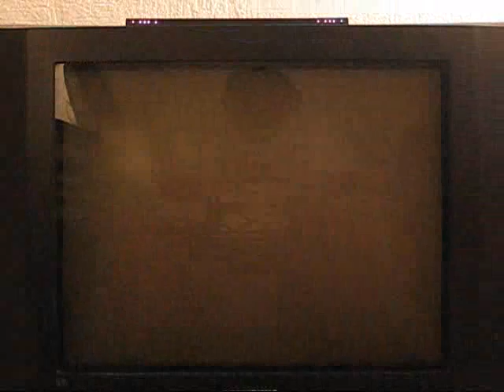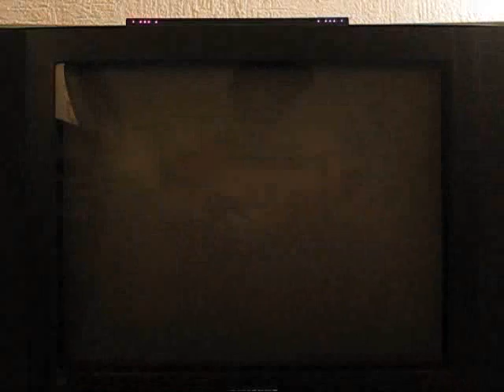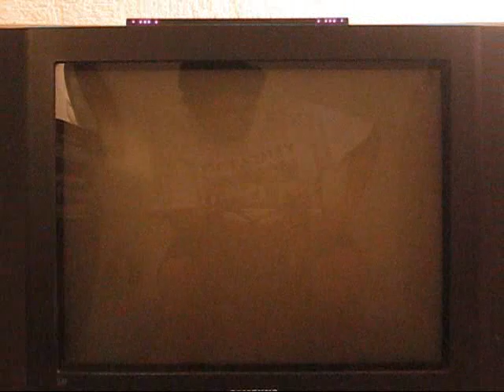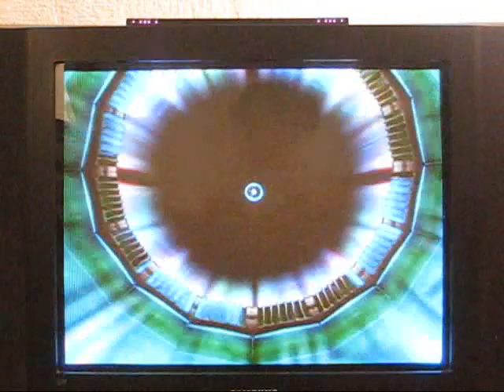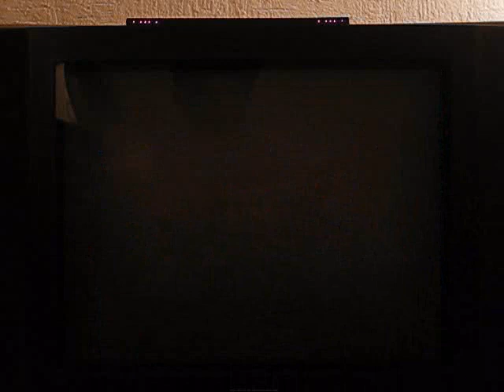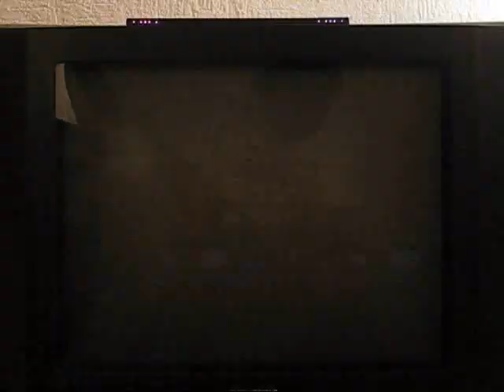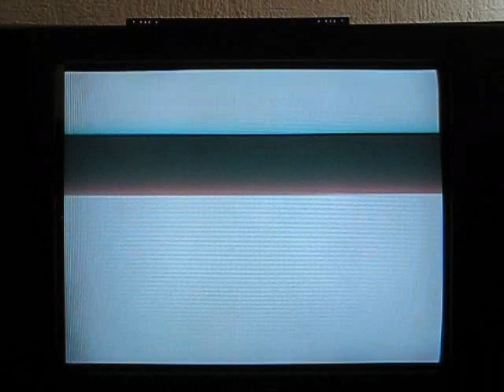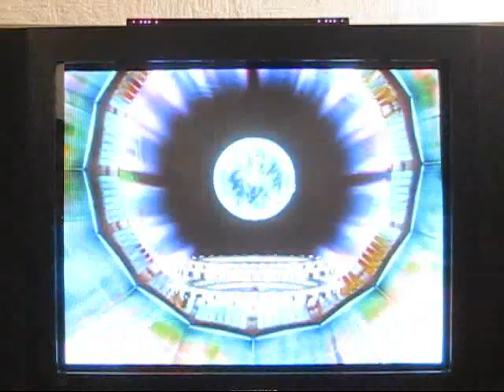TvC UAS OmegaZero vs James (online match) 3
It take time to find james, but we got some really good matches going, my camera was running low on battery around minute 35, so I stopped recording and put it to charge, after that only 11 minutes where left of space, luckily enough james was still playing with me, I believe it took around and hour and a half to charge the battery, so a lot of games happen after I started to re-recording, off screen matches where really good.

This is all I could record, next time I try to go with another team, maybe some saki chun, or tblade ryu.